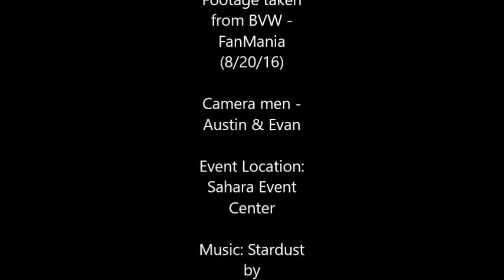BVW AUGUST 20TH MUSIC VIDEO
From BVW FanMania. A free show that rocked the Sahara Event Center.